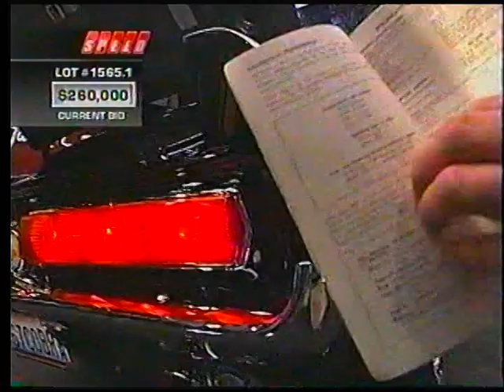'67 Shelby GT500 Sale B J '07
A 427 Cobra (4000 Series) was sold just prior to the GT500.  It was said by B-J this car was once Carroll Shelby's own personal car.  Big shoes to fill being next?  It crossed my mind.  I'm believe there were enough 67 GT500's to auction approximately one per day.  Mine was the last one - Sunday.  Previous evening's auction sold Carrol Shelby's "Super Snake" for a record $5 million and the 67 GT500 sold on Saturday evening (when the "deep pocketed" buyers have their way and some bidding goes through the moon).  The hammer price was $175K.  I really wasn't sure what the end result would be for mine, with large latitude!  After the hammer came down for mine, I went in search for some fine liquor neat and a real good cigar - most fortunate for me, I found bothI